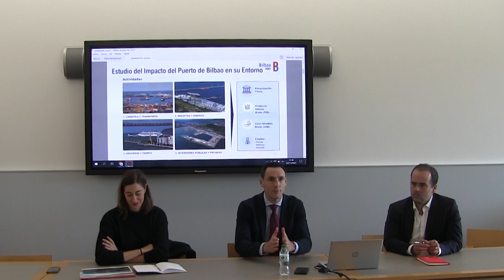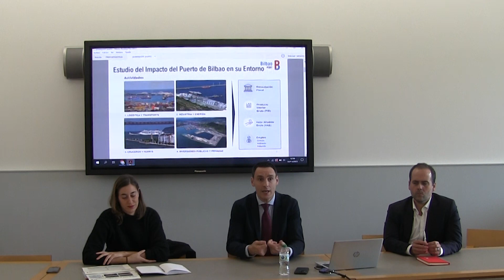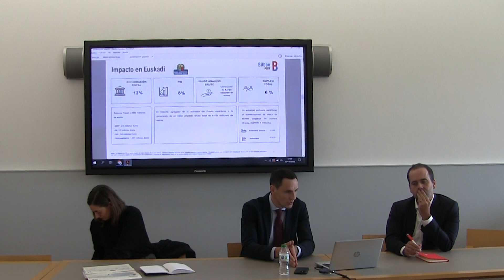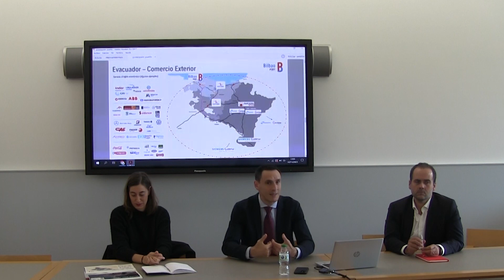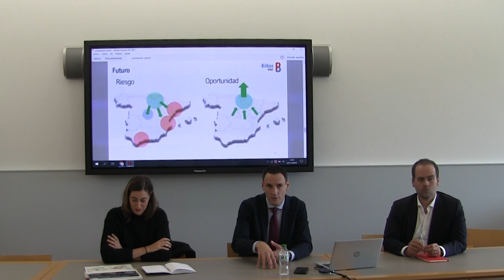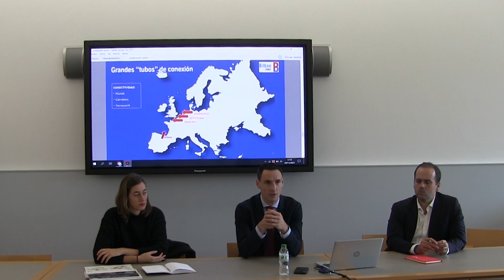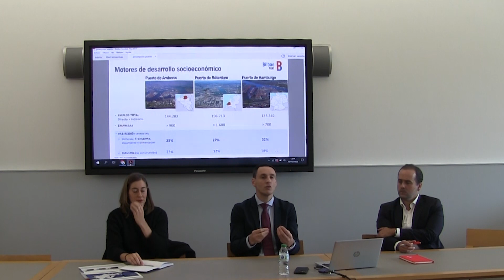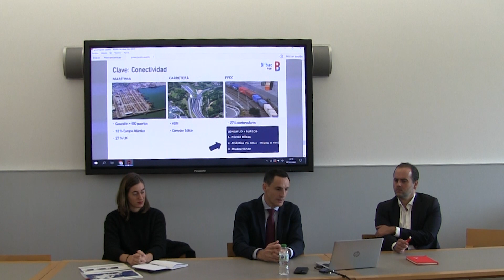Andima Ormaetxe "El impacto socioeconómico del Puerto de Bilbao en Euskadi y su hinterland."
El Centro Ituna (UPV/EHU – Facultad de Economía y Empresa), en colaboración con el Puerto de Bilbao, organizó el pasado 22 de noviembre una mesa de difusión y debate sobre el presente y futuro del Puerto de Bilbao como motor socioeconómico de Euskadi. El evento tuvo lugar en la Sala Elhuyar del Bizkaia Aretoa de Bilbao (Av. Abandoibarra 3).

ITUNA